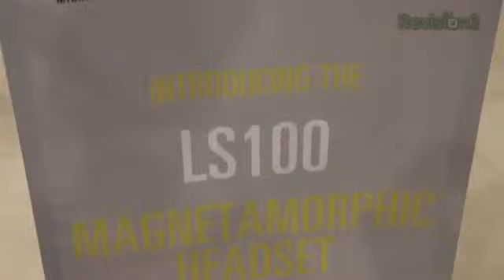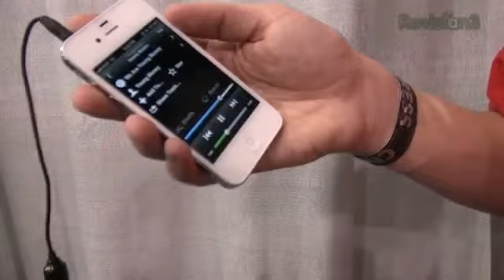Skunk Juice Magnetic Headphones First Look from CES 2013!